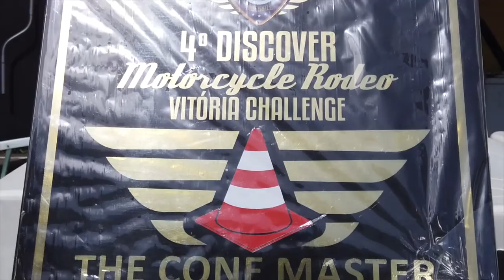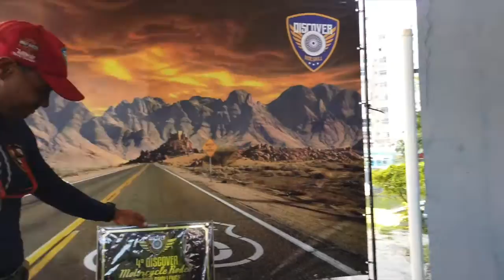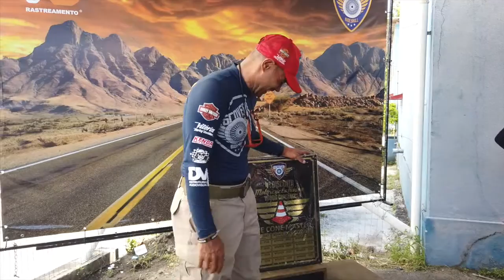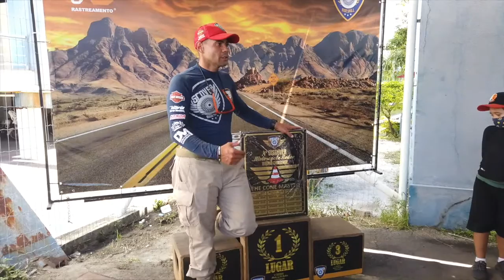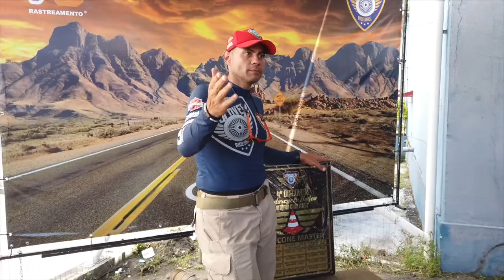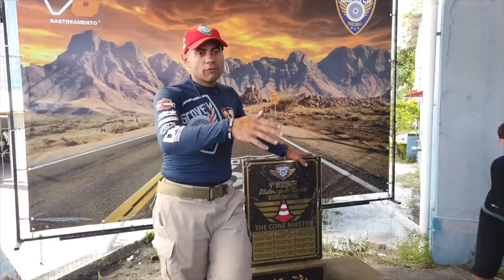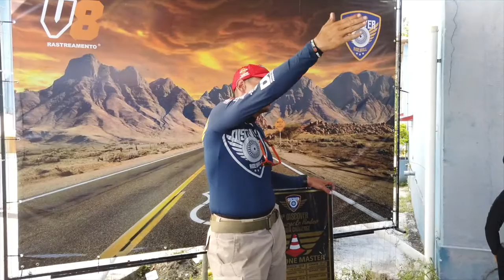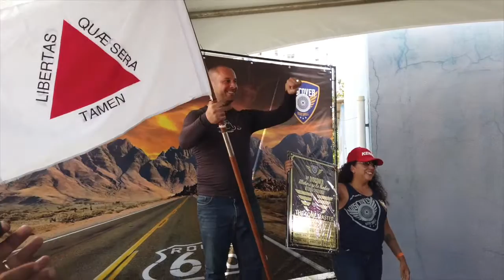4º Discover Motorcycle Rodeo - Dia 3 - Premiação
E ai Cambada Beleza? Confere o terceiro dia com a premiação final de todos os ganhadores.

Vitória Harley Davidson - Instagram: @vitoriahaleydavdson

Myhelmet - Instagram @myhelmets

DM Audiovisual - @dmaudiovisual

Kenda - @KendaBrasil